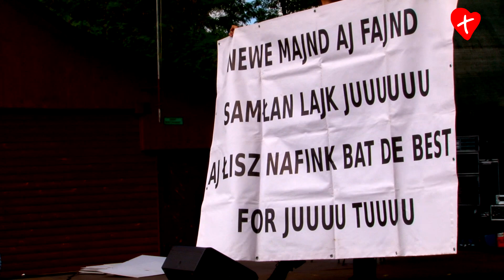Kabaret Smile - wywiad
Wywiad z kabaretem Smile w ramach spotkania młodzieży Exodus Młodych, które odbyło się w dniach 20-23 sierpnia 2013 r. w Zwierzyńcu (diecezja zamojsko-lubaczowska).

Montaż i realizacja:
Studio Razmi Film i Fotografia